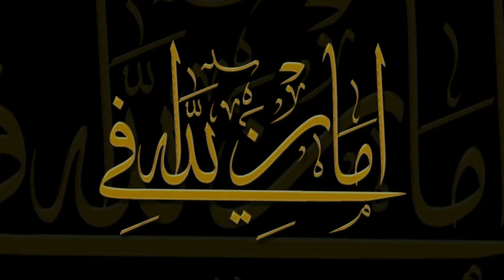أفضل طريقة لتحضير الليمونادة المنعشة بالحامض 🍋 و النعناع عصير تركي لذيذ جدا لمائدة رمضان🍹